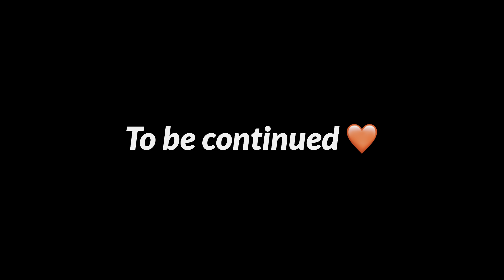Live Cr@sh💔 Crazy Off-Road with famous motovlogger in jammu😱 Kawa H2r